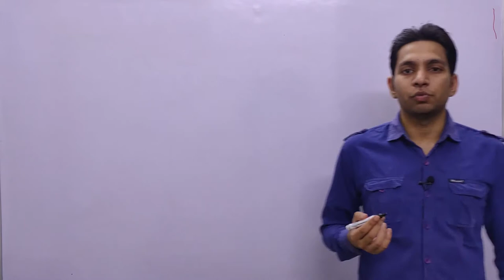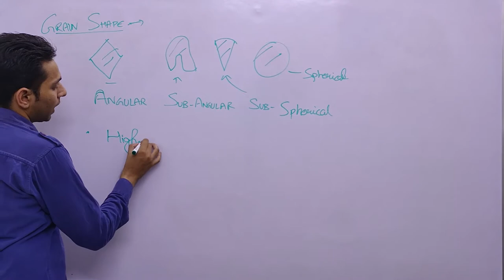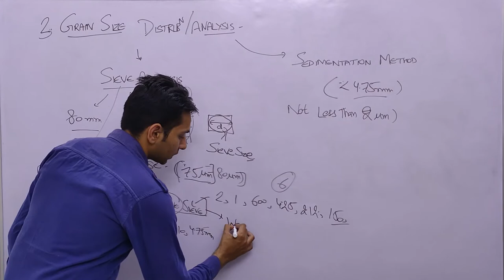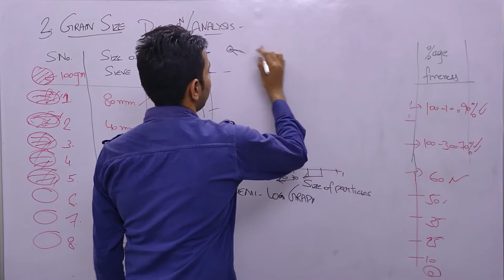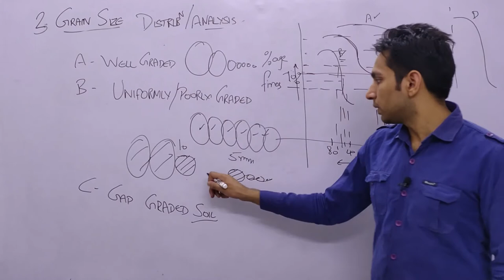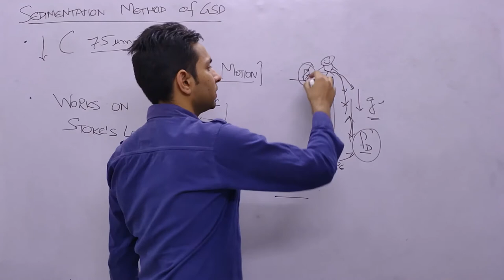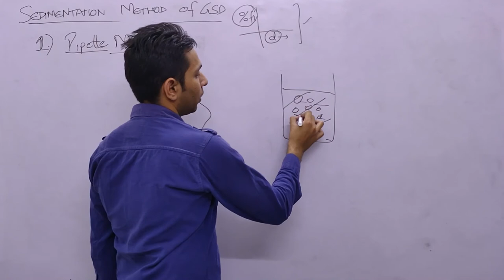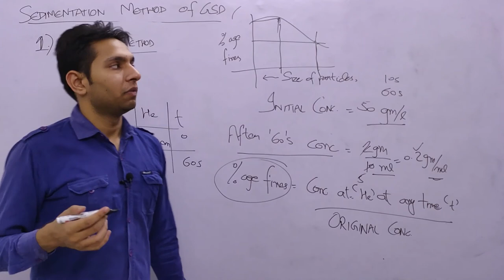Grain Size Distribution | Part 4 SOIL MECHANICS | GATE | ESE | DFCCIL | SSC JE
Civil Engineering | GATE | PSU | IES | State PSC | SSC JE  | DFCCIL | Learn Civil Engineering | Soil Mechanics | WEPLUSYOU

SOIL MECHANICS Playlist: GATE, ESE & State PSC | Civil Engineering

In this lecture we will see-
1. Index Properties Of Soil
2. Grain Size Distribution of soil- Well Graded, Poorly/Uniformly and Gap Graded Soil

@@@ Important For Conventional Exam, Not so for Objective Exams
3. Sieve Analysis For Coarse Grained soil
4. Under Sedimentation Analysis Pipette Analysis

We will go deep into 14 concepts of Soil Mechanics. Our strategy while preparation will be, we see the marks count of every topic from UPSC ESE and GATE perspective and then we will discuss the Previous Year Questions (PYQs).
We will try to see the pattern of questions that are being asked and being pattern followed concepts are driven through the questions. So all you have to do is sit back and follow each lecture religiously and do as you suggested.

Thanks for visiting my channel and Learning with me !!! Your time and interest are valuable to us! We really appreciate it. Thanks!

✨Join my online course to master your subjects and triumph the UPSC ESE, GATE, State PSC, SSC JE, or any other related exam.